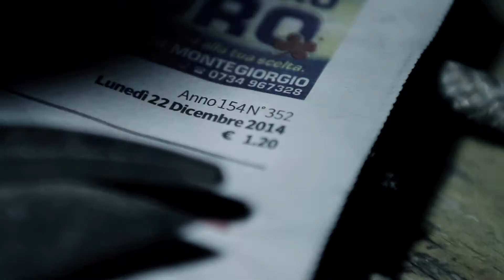Buone feste 2014 (a snuff Christmas story)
Come fare e far fare spontanei e sentiti auguri di Natale? Abbiamo trovato un metodo.

Buon Natale e felice anno nuovo dalla PALONEROfilm.
Marry Christmas and a Happy New Year

Prod: PALONEROfilm
Dir and Ed: Senesi Michele
Feat.: Annalisa
12.2014